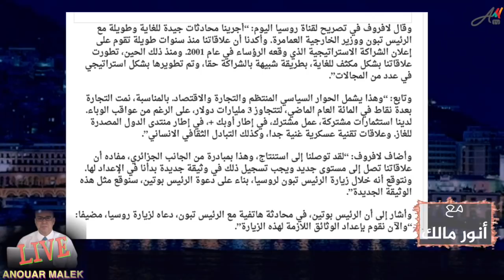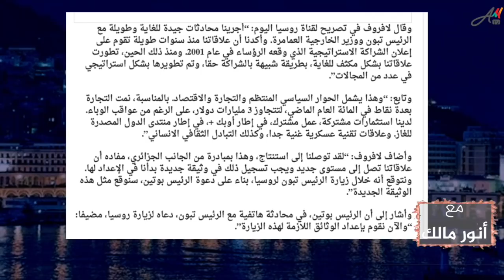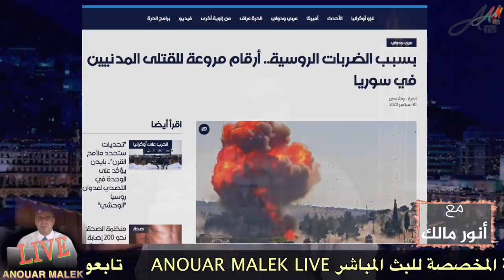رسائل مشفرة.. ماذا تعني تصريحات لافروف عن علاقات روسيا مع الجزائر وتبون في إيطاليا؟